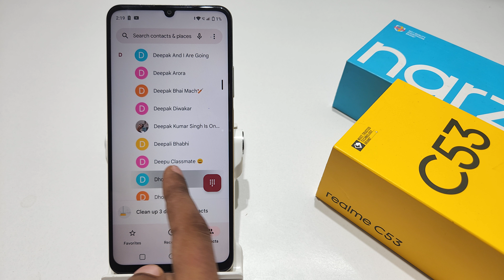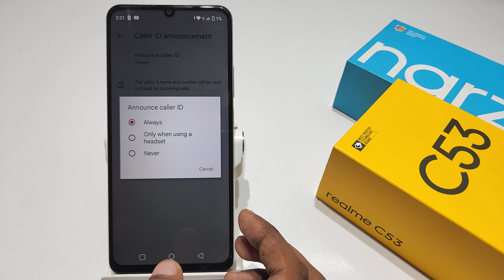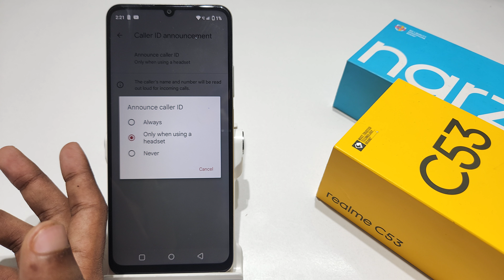How to announce caller id in Realme narzo n53 | Realme c53 caller id announcement kaise set kare